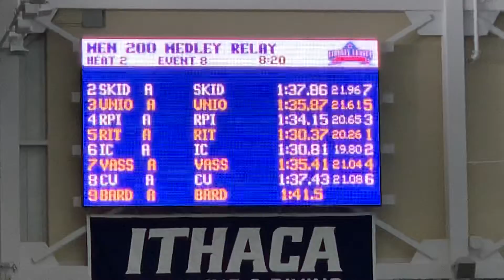2022 Liberty League 200 Med. Relay A final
2022 Liberty League 200 Med. Relay A final